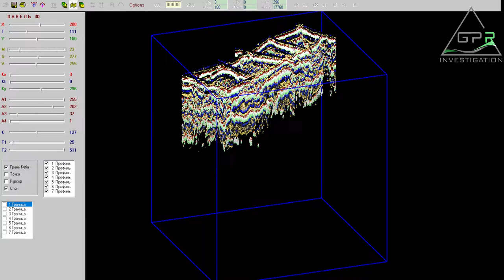GPR for alluvial gold deposit | Георадар для родовищ алювіального золота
GPR scanning to detect the surface of bedrock. The grid of profiles was made on a flat, sandy river bank in one of the African countries. The scanning depth is 25 m (512 ns), and the bedrock surface is revealed at depths from 4 to 10 m.
Георадарное сканирование для обнаружения поверхности скальных пород (плотика). Сетка профилей была сделана на пологом, песчаном берегу реки в одной из африканских стран. Глубина сканирования 25 м (512нс), скальная поверхность выявлена на глубинах от 4 до 10 м.